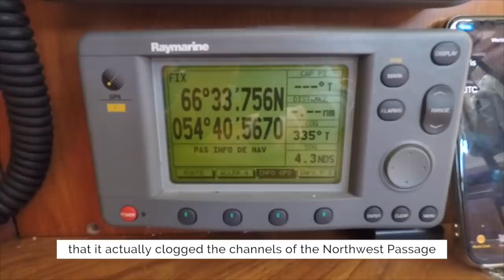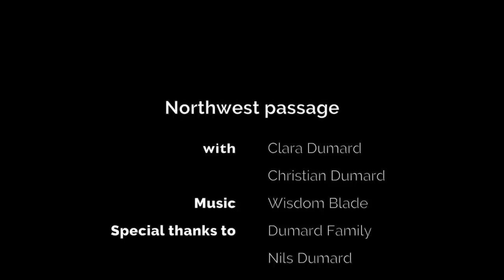Northwest Passage Sailing - No ordinary stories - Essilor Sun Solution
Clara Dumard, a 24-year-old pharmacy student, embarked with her father on a 3-month journey from Greenland to northwestern Canada, to put emphasis on climate change and its consequences on our planet.

After a whole year of work and preparation, they started their expedition on their boat "Happy Trip" with one goal in mind: to set the time reference for crossing the Northwest Passage, without assistance and without stopover.

Unfortunately, for the very first time, the Northwest Passage has remained blocked this year. In fact, the pack ice in northwestern Greenland has melted twice in 2018, causing ice sheets to drift towards Lancaster Sound and blocking the Northwest Passage.

Essilor Sun Solution is proud to have been a part of this No Ordinary father and daughter expedition!

Extreme weather conditions required specific, high performance gear. To protect them from glare and ensure clarity of vision, Essilor Sun Solution provided them with E-Sun™ Polarfun™ lenses in Costa sunglasses. These polarized lenses are designed to cancel out dazzling reflections and protect the eyes from glare, while preserving perfect clarity of vision.

Want more No ordinary stories? They are all here, with more to come
Want more info about Essilor® Sun Solution™?